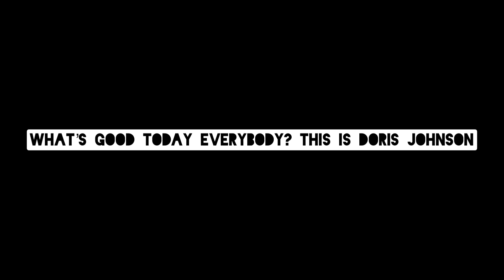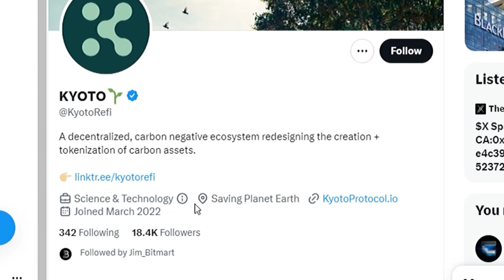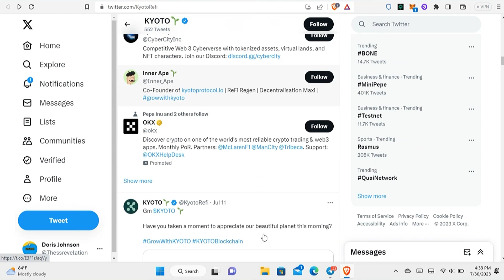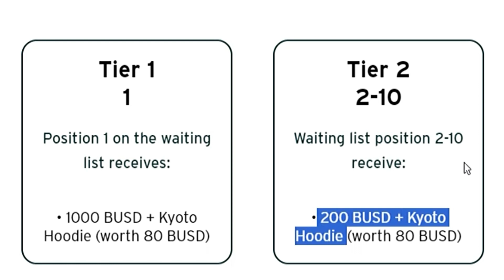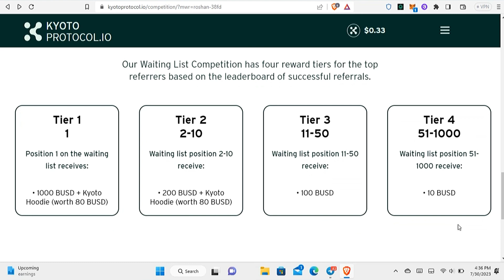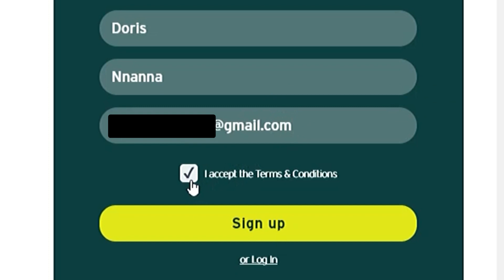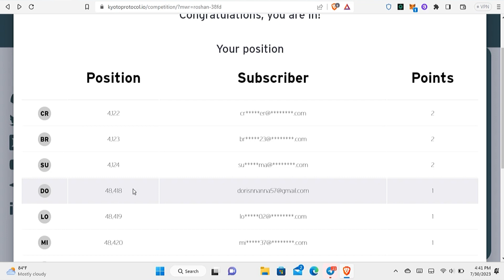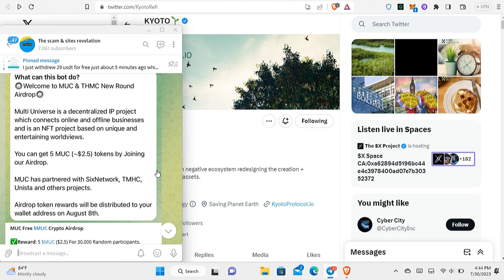Earn Up To $1000 FREE BUSD: (Claim Free Binance Coin Easily!) Kyoto Protocol Airdrop!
In this video I showed y’all how to earn up to $1000 worth of free busd that is how to claim free binance coon easily from the Kyoto protocol on going airdrop.

Kyoto protocol is currently hosting a waitlist program that offers you the opportunity to claim up to 1000 busd easily by inviting friends.

If you’re interested in the free busd waitlist crypto offer from kyoto protocol then do well to watch this video to the end.

CHAPTERS:
Introduction to kyoto protocol: 1:08
The free busd earning system: 2:37
How to get started to get free busd: 4:41
Video conclusion: What to do next: 6:51